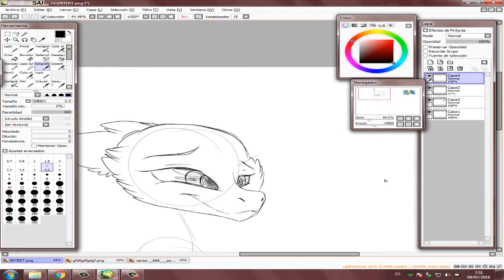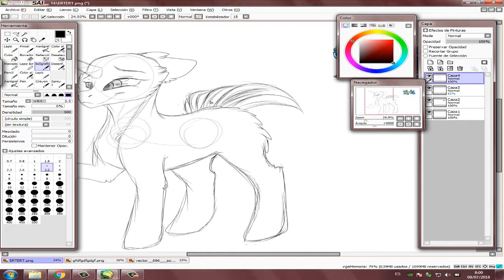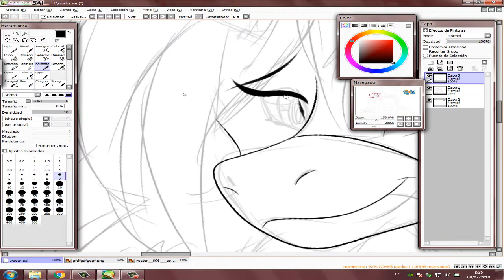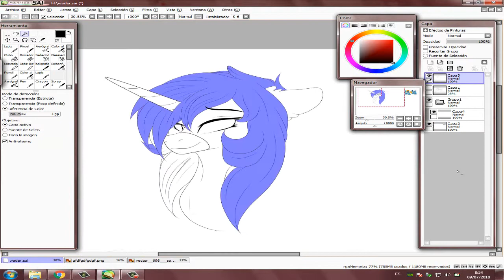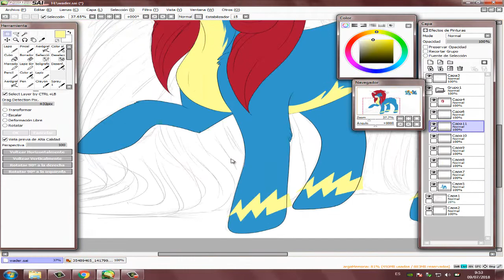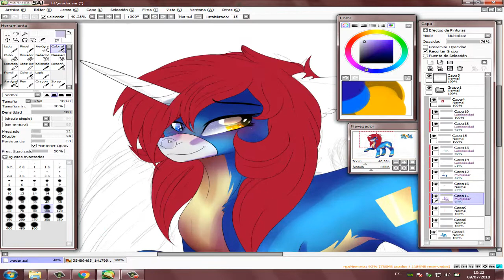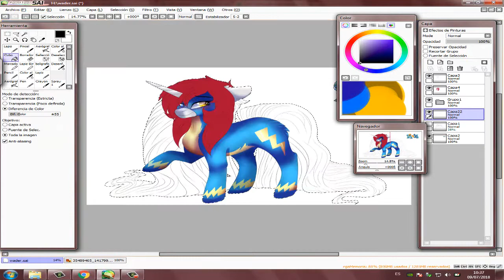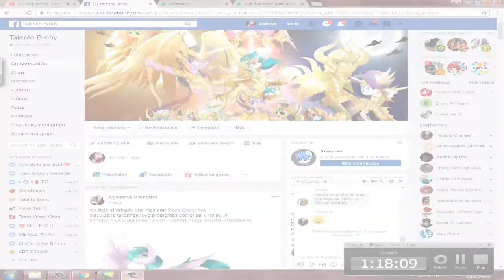Wonderbolt [Speedpaint] Yuko chan